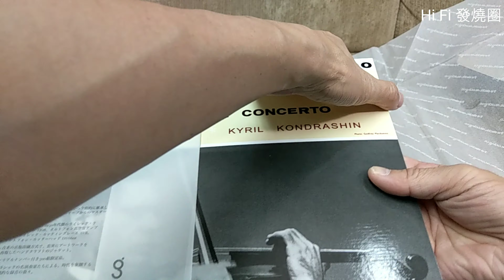【感謝】version 2。達到5千訂閱，希望大家繼續支持和分享！大家快些訂閱，會有獎品送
有圈友話想看清楚份大獎，所以特別做這條version 2，等大家可以看清楚物獎品！哈哈！

對一位連攝影也不會的人來說，要拍攝影片真的相當困難，到底這樣困難都要做下去，有什麼原因：
1. 想與發燒友們分享家訪
2, 帶一些新器材資訊給發燒友
3. 想分享自已的經驗，等大家不要行冤枉路、使冤枉錢
4. 因為有大家支持，所以繼續做下去